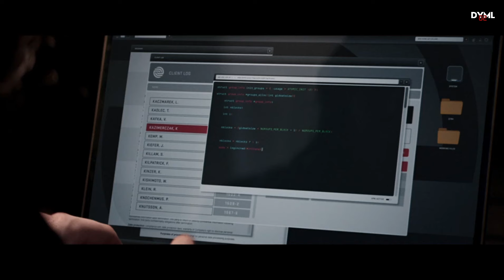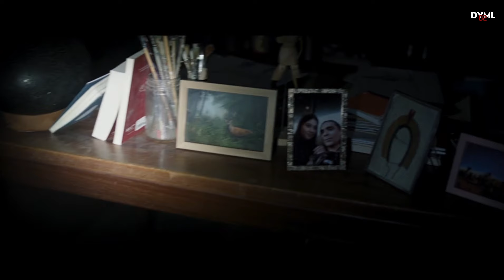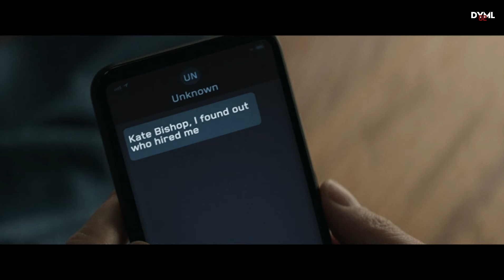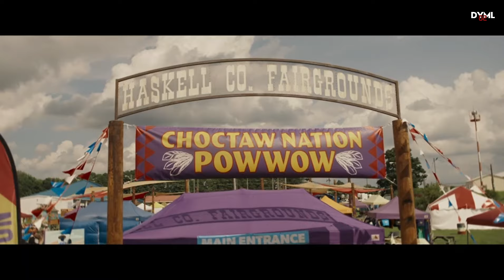Multiverse Saga Rehberi - Black Widow, Hawkeye, Echo, The Falcon and The Winter Soldier, Moon Knight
Multiverse Saga Rehberi, yeni bölümüyle karşınızda. Bu bölümde Black Widow, Hawkeye, Echo, The Falcon and The Winter Soldier ve Moon Knight projeleri yer almaktadır. Multiverse Saga Rehberi'nin ilk bölümünü izlemek için

0:00 - Giriş
0:17 - Black Widow
4:03 - Hawkeye
10:28 - Echo
16:15 - The Falcon and The Winter Soldier
22:23 - Moon Knight
28:29 - Kapanış